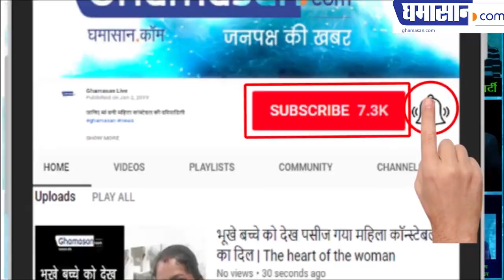Sushmita Sen Swims in Hot Bikini in Pool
Sushmita Sen Swims Hot Bikini in Pool